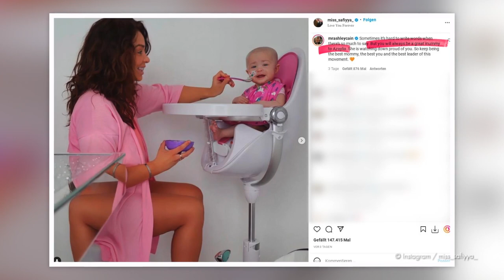Kurz vor Azaylias Todestag: Ashley Cain ist wieder Single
Ashley Cain (31) und Safiyya Vorajee (34) gehen fortan getrennte Wege. Der einstige Profifußballer und seine Partnerin haben eine schwere Zeit hinter sich: Im vergangenen Jahr haben sie ihre Tochter Azaylia verloren. Das Mädchen starb im Alter von nur acht Monaten nach ihrem Kampf gegen eine aggressive Form der Leukämie. Ashley und Safiyya betonten erst im Januar, wie sehr sie dieses schreckliche Ereignis zusammengeschweißt habe. Doch jetzt haben die beiden ihr Liebes-Aus bekannt gegeben. "Dies war eine unglaublich schwere Entscheidung, die wir erst einmal für eine Zeit für uns behalten mussten, um zu sehen, wie die Reise für uns weitergeht", erklärten sie auf Instagram. (hbl/dew)